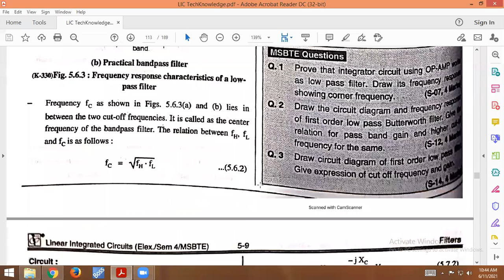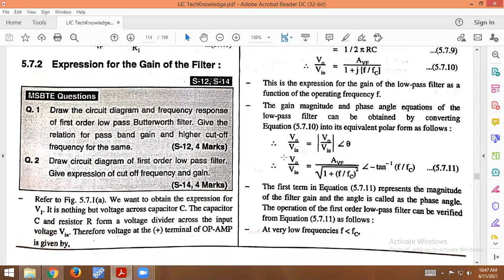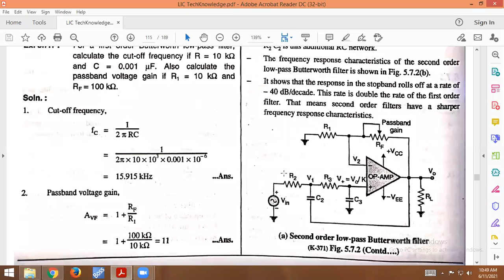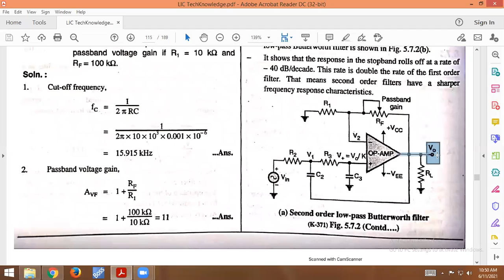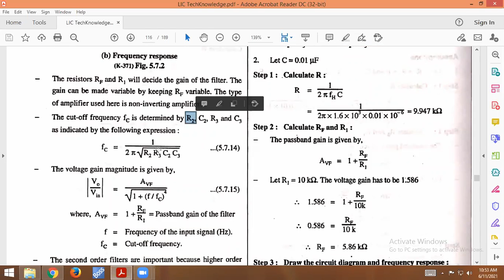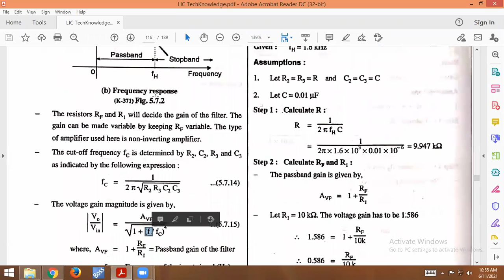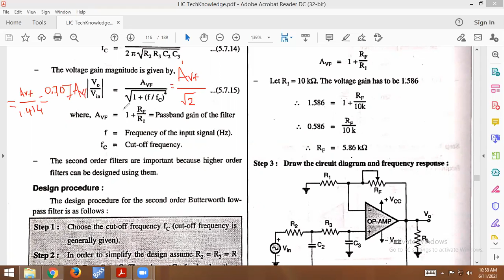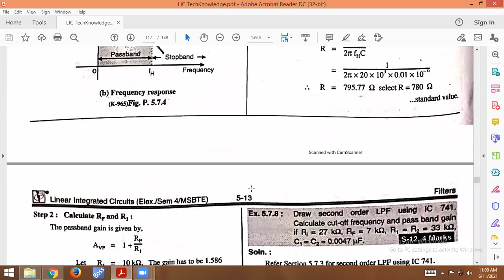LIC 4.4 Second order Low pass filter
Second order Low pass filter